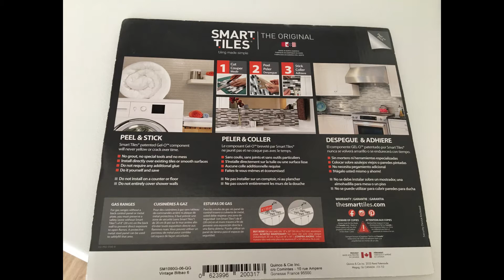Décoration cuisine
Mise en place de crédences adhésive pour une cuisine beaucoup plus belle, facile et à l’apporté de tout le monde.